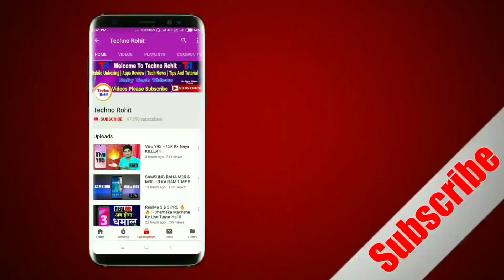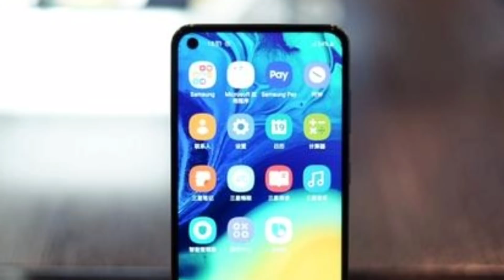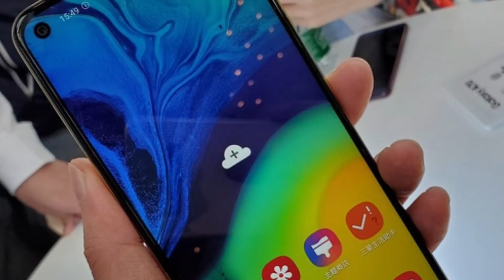Samsung Galaxy A60 India Launch Date & Some Confusion !!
Queries Solved:-
Samsung Galaxy A60 Launch Date In India.
Samsung Galaxy A60 Release Date In India.
Samsung Galaxy A60 India.
Samsung Galaxy A60 India Review.
Samsung Galaxy A60 Indian Launch Date.
Samsung Galaxy A60 Camera.
Samsung Galaxy A60 32mp+8mp+5mp.